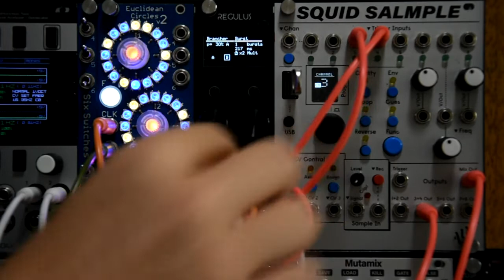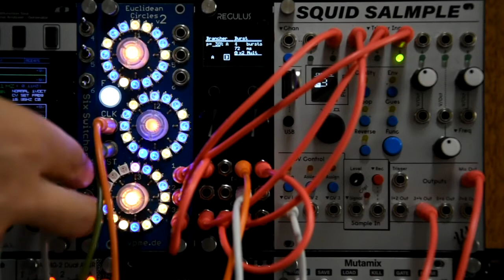Ornament & Crime Brancher & Burst 2 - Eucliden Circles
More of a demonstration of setting up a hi hat patter with Euclidean Circles through O_c Hemispheres brancher and burst